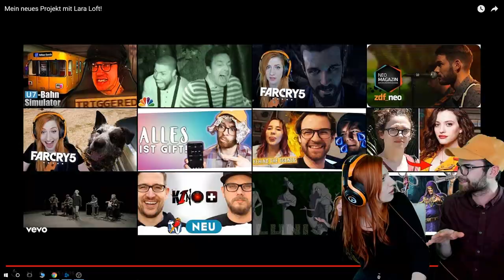Lara Loft hat jetzt einen Bart?! • Reaction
Vor ein paar Tagen haben wir einen kleinen Teaser zu unserem kommenden Overwatch Event gepostet und ich habe mir mit Niksda zusammen sein Video angeschaut und ein kleines Reaction Video dazu aufgenommen. Viel Spaß!

Am 16. April ab 16 Uhr werden unser Teamkapitän Highscore Heroes, Niksda, Dhalucard und ich auf die Jagd nach Talon gehen. Denn Blizzard's neues Vergeltungs Event steht an und wir werden es gemeinsam LIVE im Stream bestreiten!
Vor ein paar Tagen haben wir einen kleinen Teaser dazu gepostet und ich habe mir mit Niksda zusammen sein Video angeschaut und ein kleines Reaction Video dazu gedreht. Viel Spaß!

Den Livestream gibt es am 16.